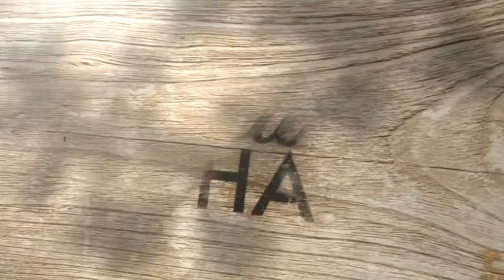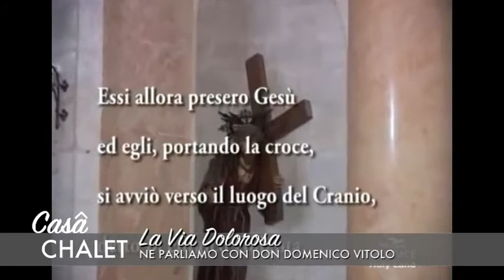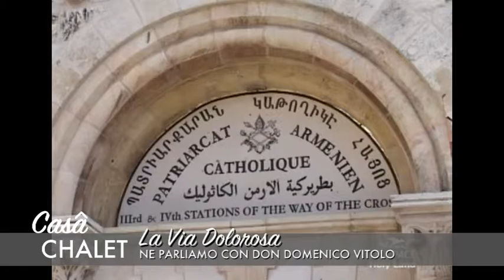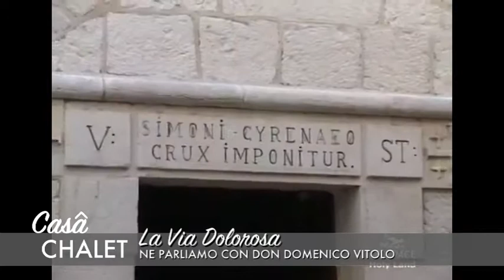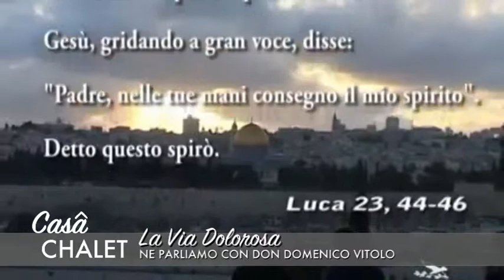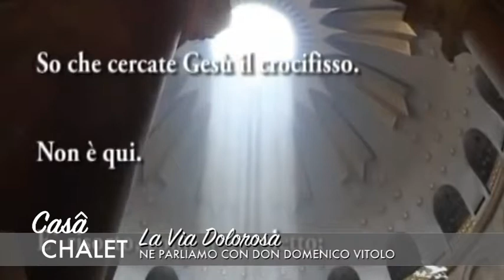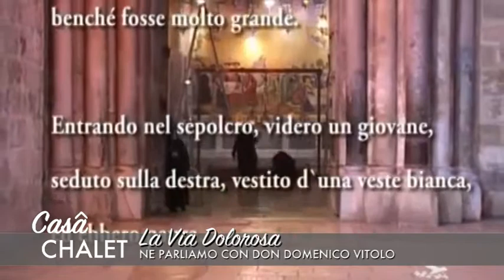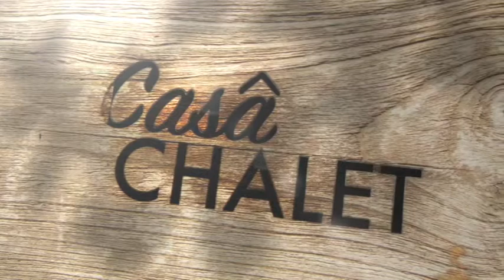Casa Chalet 101 - La Via Dolorosa